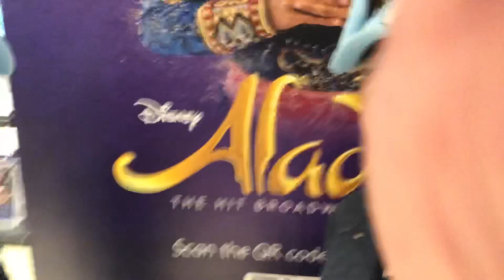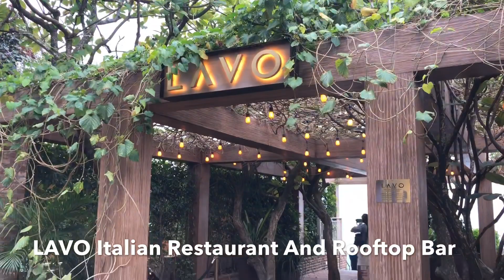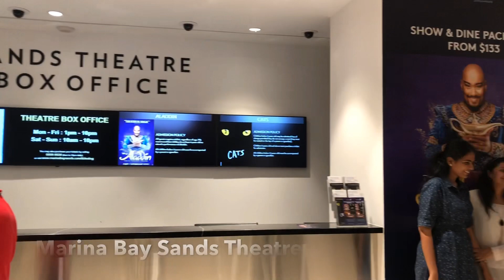Aladdin Musical Singapore 阿拉丁音樂劇在新加坡(有抽獎活動喔！)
查爾斯又到新加坡玩啦! 碰上《阿拉丁音樂劇》亞洲巡演唯一一站在新加坡怎麼能錯過呢?